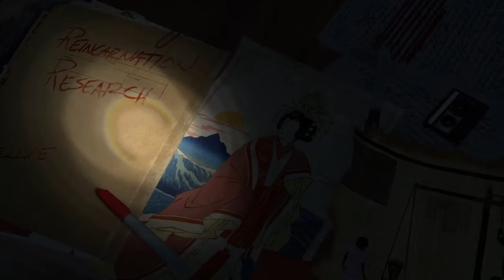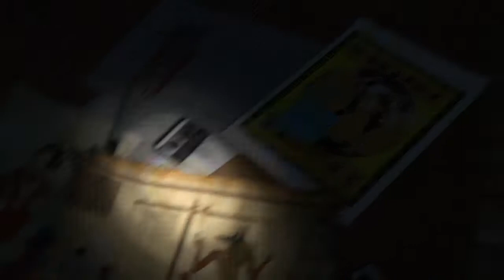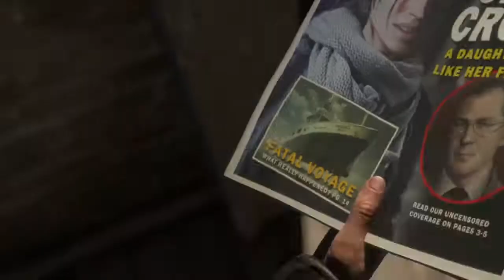Rise Of The Tomb Raider - Gameplay Playthrough Part 1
My Gameplay Playthrough